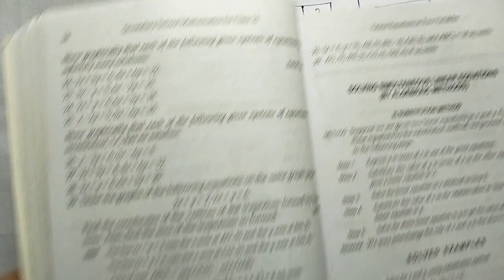Linear Equations in Two Variables | Chapter 3 | Exercise 3A |Question 28 & 29 |Class 10 |RS Aggarwal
In this lecture we have discussed Question 28 & 29 of exercise 3A of RS Aggarwal for class 10.

Here in question 28 we have to show graphically that each of the given system of equations is inconsistent i.e have no solution
also in question 29 we have to find out the coordinates of trepezium formed by the lines and coordinate axis and to find out the area of that trapezium formed.